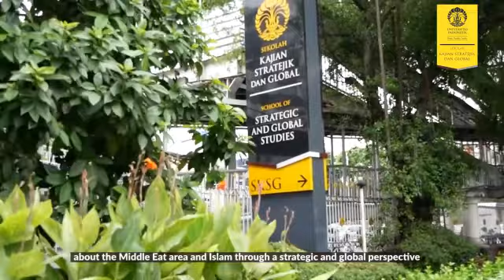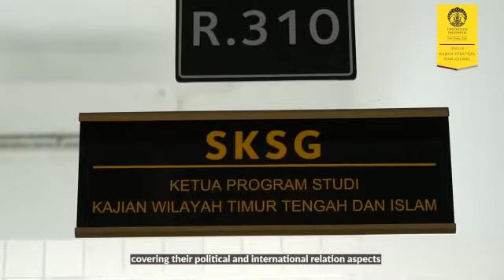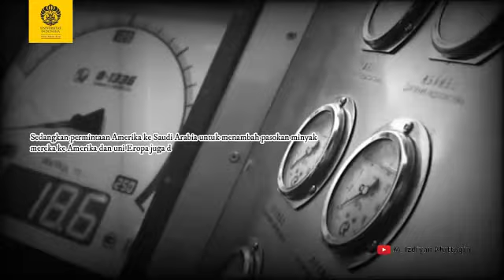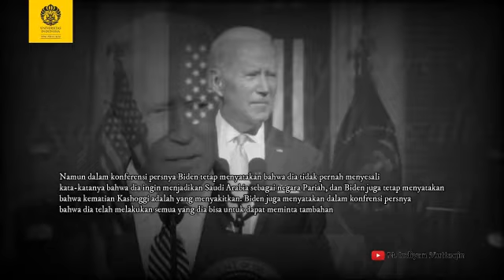Biden Butuh Minyak Tapi Ungkit Kasus Khashoggi?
Video dibuat dengan dukungan penuh dari Sekolah Kajian Stratejik dan Global Universitas Indonesia, disampaikan oleh Dr. Moh. Izdiyan Muttaqin, Lc. M.Pd. Dosen Program Studi Kajian Wilayah Timur Tengah dan Islam.

1) White House working towards first presidential meeting with Saudi Arabia, which Biden had vowed to make a 'pariah'